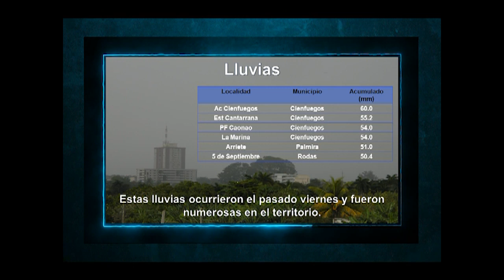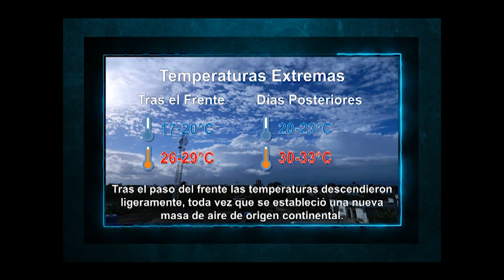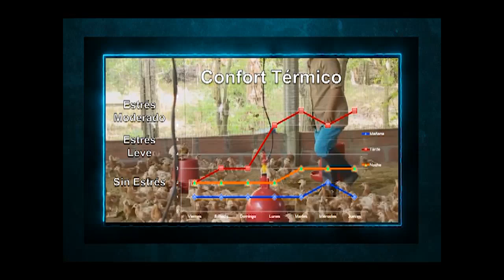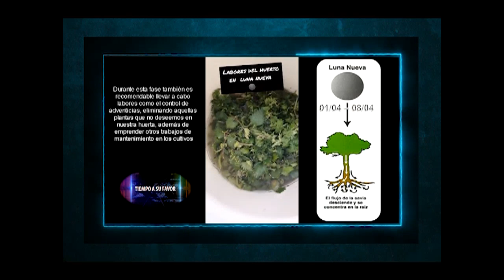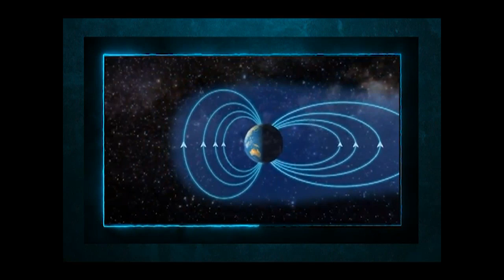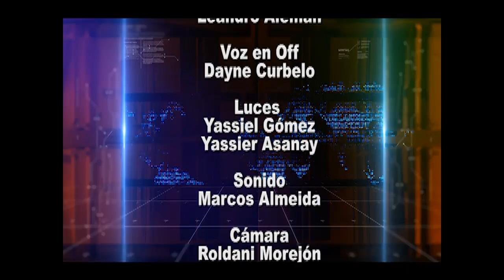Tiempo a su favor despide el tercer mes del año…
…con un refrán meteorológico:  Sale marzo y entra abril, nubes a llorar y campos a reír.